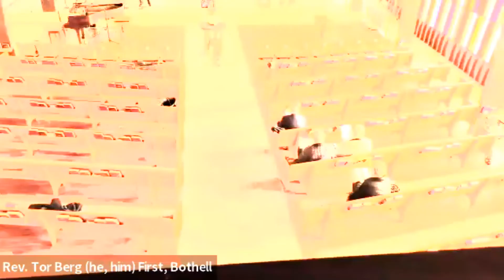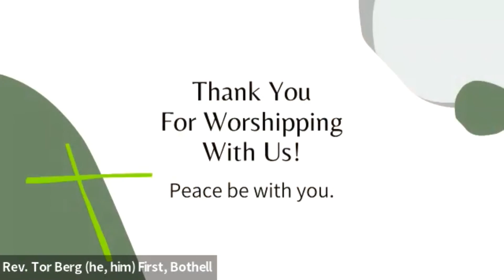April 10 2022 Palm Sunday FLC Bothell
Palm Sunday
First Lutheran Church, Bothell, Washington

Preacher/Presider: Rev. Tor Kristian Berg
Organist/Pianist: Lucy Kay Osborn
Ensemble Director: Richard Edmonds
Violin: Alexia Payne

All liturgy, music & lyrics in this bulletin are covered by copyright licenses for publishing & streaming.  Reprinted and streamed by permission under license no. SAS003678​. Some music used with permission for publishing and streaming under CCLI License no. 2262125​. Some music used with permission for publishing and streaming under LicenSing  no. 623195​. Used by permission.